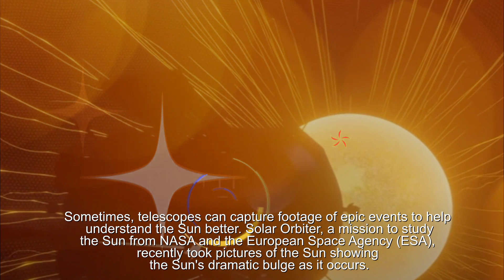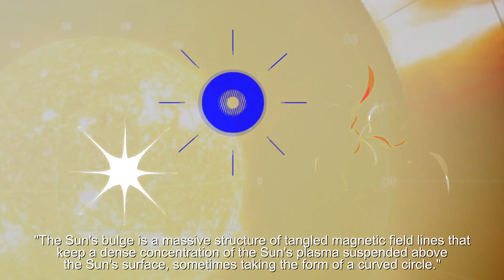Solar Orbiter Captures Sun Surprising Activity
The sun is a hotbed of literal activity, emitting streams of plasma that can spread throughout the solar system and affect humans called space weather.  Sometimes, telescopes can capture footage of epic events to help understand the Sun better. Solar Orbiter, a mission to study the Sun from NASA and the European Space Agency (ESA), recently took pictures of the Sun showing the Sun's dramatic bulge as it occurs. "The Sun's bulge is a massive structure of tangled magnetic field lines that keep a dense concentration of the Sun's plasma suspended above the Sun's surface, sometimes taking the form of a curved circle."

They are often associated with coronal mass ejections, which, the ESA says if directed at Earth, could damage technology and our everyday lives. Solar Orbiter captured one of last year's coronal mass ejections, in a video showing the ejection of plasma from the sun's surface.